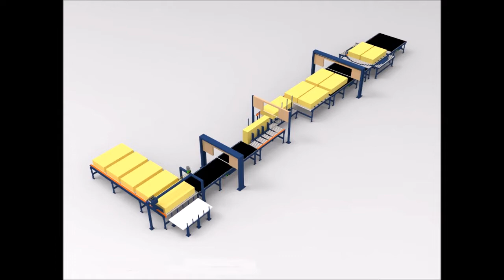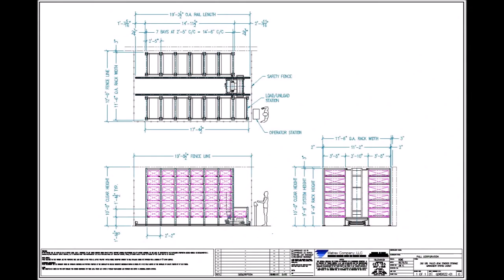Company Movie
With over 40 years of material handling application experience, Matrex Company is a full-line material handling equipment distributor helping to maximize your manufacturing and storage space with conveyor systems, workstation cranes, industrial shelving, modular drawer systems and more.
Our sales staff is geared towards finding innovative, custom solutions that will help you increase your facility’s efficiency, safety, security, and space utilization. We understand your needs and are able to come back with a quality solution that benefits your facility. With multiple suppliers for every solution, we are able to offer you different options to stay in line with your budget and quality requirements.
Matrex Company can quickly implement positive changes that immediately impact your operations. We work closely with you from start to finish to make your systems smarter, safer, and more efficient and Matrex Company will never charge you a consulting fee. Open, respectful communication with you is our most important tool to find your company the best possible solution.